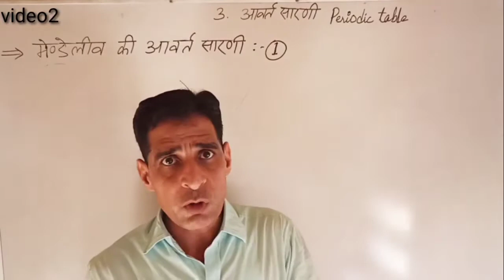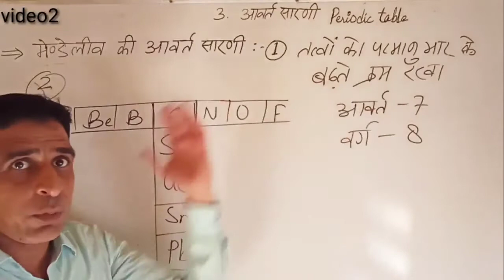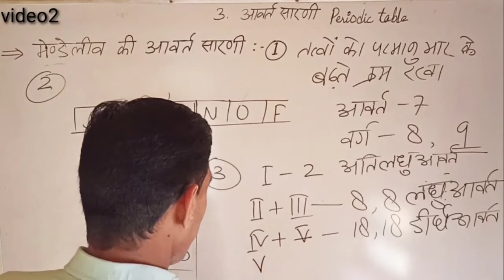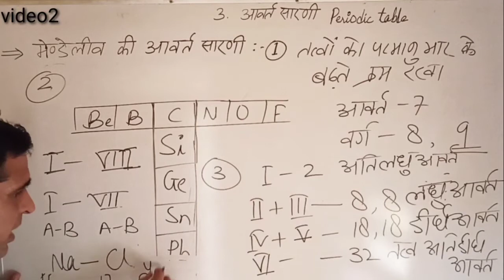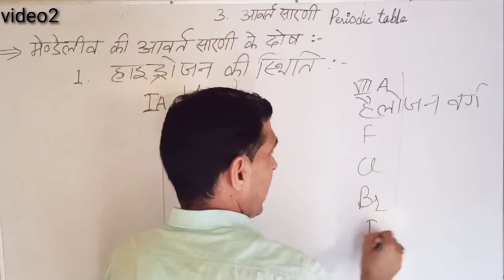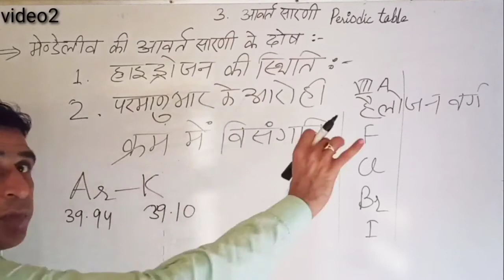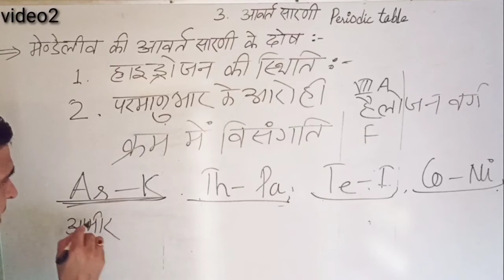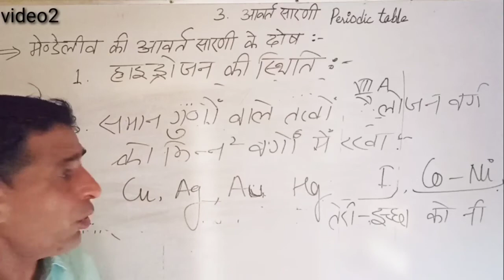Class11th chemistry Periodic table video 2